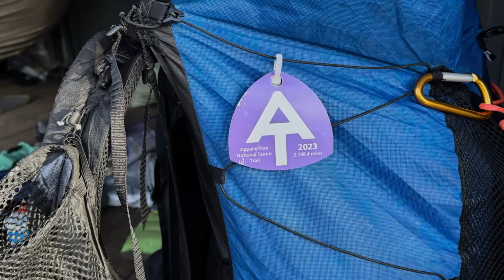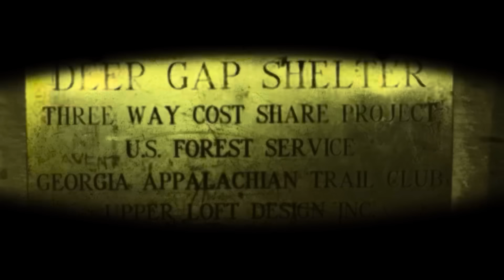Day 13 | Appalachian Trail 2024 | Adventure Therapy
Day 13